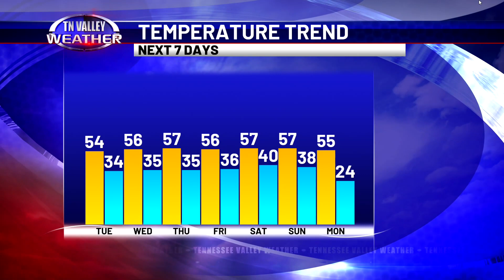December 12, 2023 - Wake-Up Weather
Always have access to Tennessee Valley Weather by downloading our free mobile application available in the Apple App Store and Google Play.

For more information and the latest on your local weather, visit our